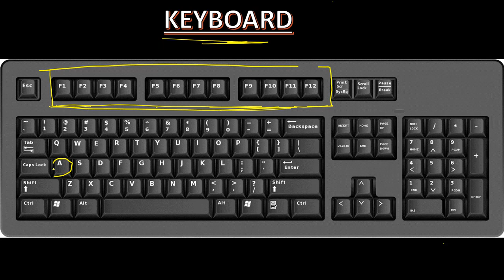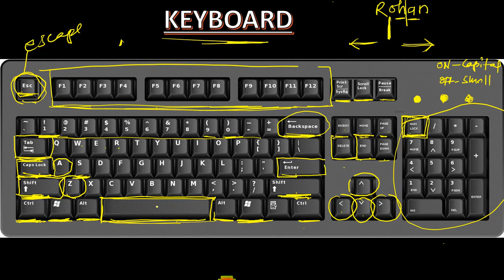Name & Uses of Keyboard Button || Keyboard Tutorial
Hello Friends